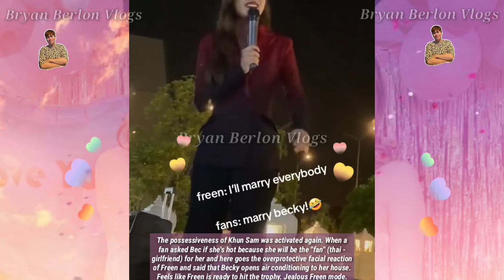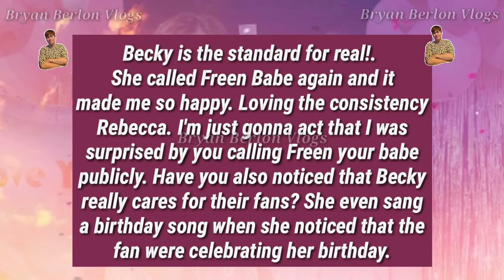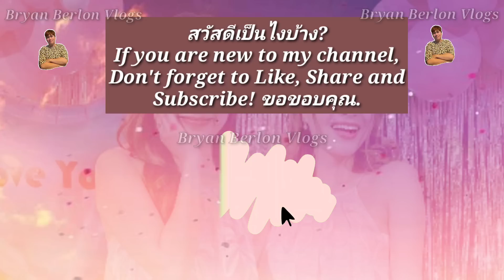FREENBECKY | Possessive Girl"freen" Spotted!! No One Flirt With Her!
The possessive one is here!!